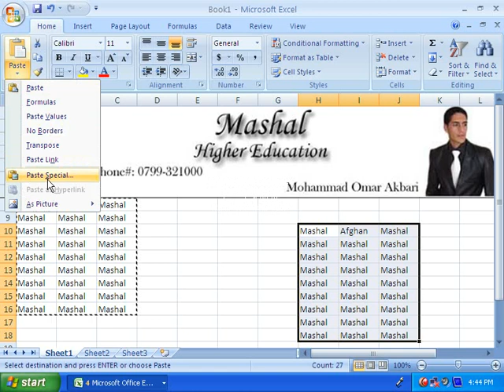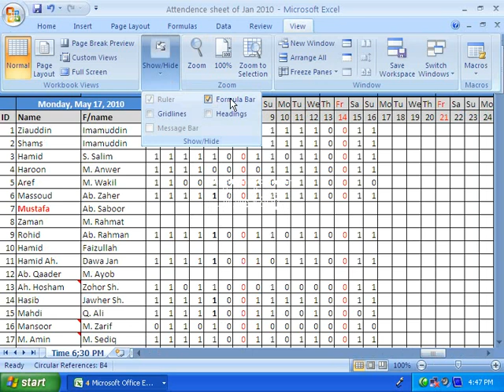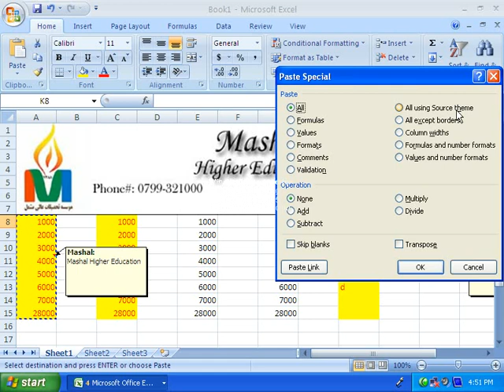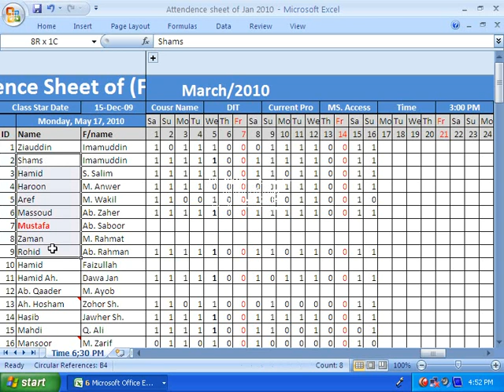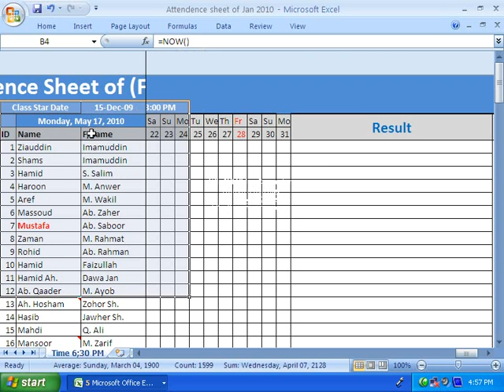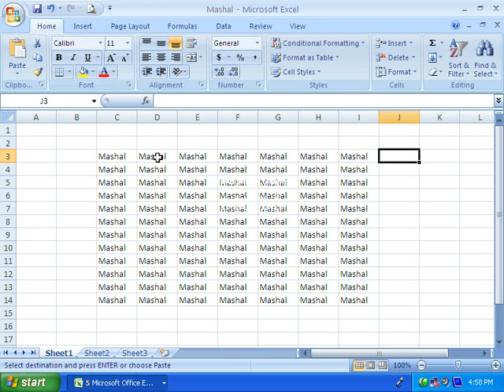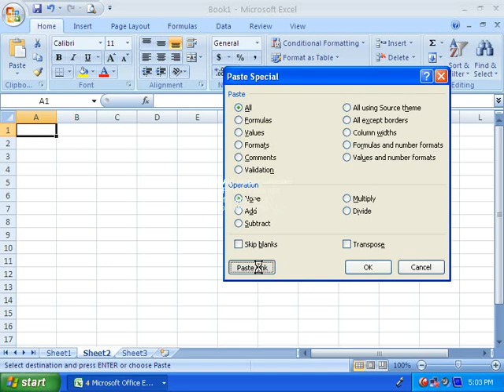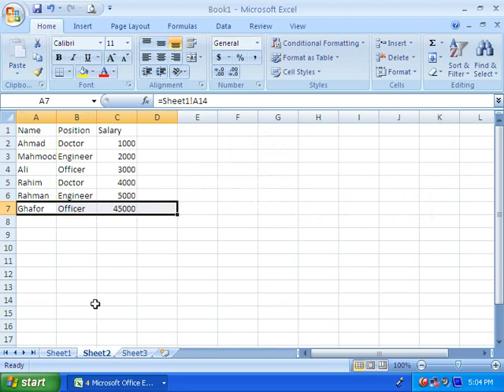Excel Home 1